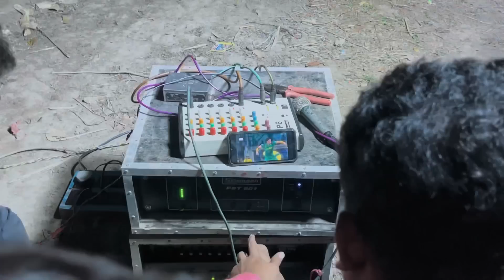কালীপূজা লাইটিং খোলা শুরু হলো // বিসার্জন sound setup // new Rack sound testing